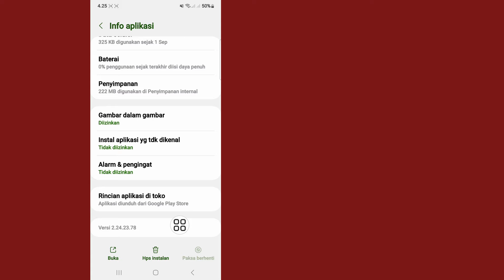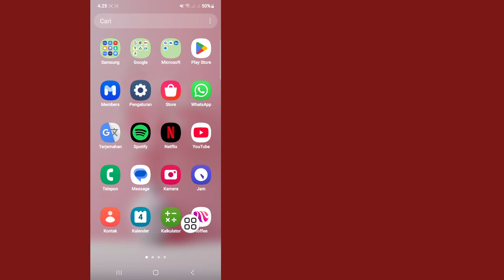(Pembaruan Terbaru) Cara Menghapus Meta AI Dari Whatsapp | Hapus WhatsApp Meta Ai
Video Ini Akan Saya Tunjukkan (Pembaruan Terbaru) Cara Menghapus Meta AI Dari Whatsapp | Akan Menunjukkan Proses Termudah Untuk Menghapus WhatsApp Meta Ai

Jadi Terus Tonton Video Lengkapnya Tanpa Terlewat Untuk Mempelajari 2 (Pembaruan Terbaru) Cara Menghapus Meta AI Dari Whatsapp